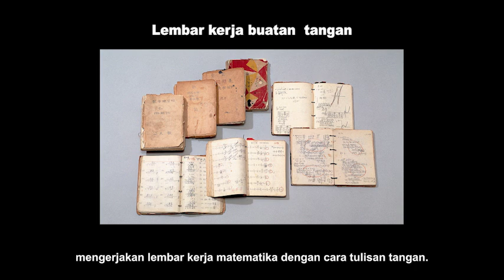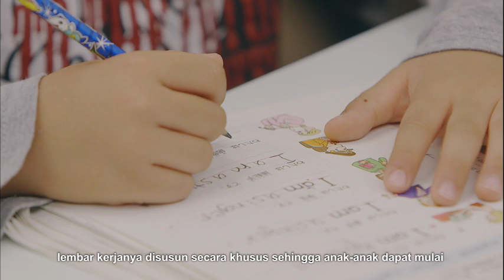Metode Kumon Telah Membantu Jutaan Anak di Seluruh Dunia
Apa rahasia di balik Metode Kumon yang telah membantu jutaan anak di seluruh dunia?

Dalam video ini, kita akan mengupas tuntas bagaimana Kumon mampu mengembangkan potensi setiap anak dengan pendekatan yang unik. Mulai dari belajar mandiri, peningkatan kecepatan dan akurasi, hingga manfaat jangka panjang yang dirasakan para siswa.

Temukan juga bagaimana Kumon telah tersebar berbagai negara dan menjadi pilihan banyak orang tua untuk masa depan anak mereka.

Dukung selalu channel YouTube Kumon Indonesia, dengan:
✅Like videonya,

Dapatkan informasi seputar Metode Kumon, Kelas Kumon Terdekat, dan Franchise Kumon